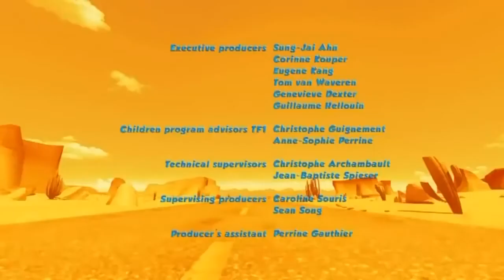ᴴᴰ Oscar's Oasis Full Collection ►◄ " Beach Dream " Episode 14/78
# Daily channels updates 2-4 episode.
# Oscar's Oasis (French Oscar & Co) is a is non-verbal animated cartoon produced by TeamTO and Tuba Entertainment in association with Cake Entertainment based on the original show broadcast on Disney Channel Asia.
[1] It started as a series of 1-2 minute shorts under the title Ooohhh Asis. Oscar's Oasis can be viewed on the Nintendo 3DS in 3D via Nintendo Video in Australia and Europe.
[2][3] In the United States, all 78 episodes can be seen on Netflix Streaming
[4] grouped into 19 meta-episodes of 4 episodes each and 1 meta-episode containing the last 2 episodes. In Latin America and Brazil, the Spanish and Portuguese dub airs on Cartoon Network Latin America.